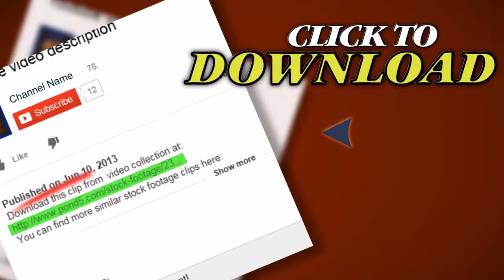Coffee Beans Flow With Slow Motion. Stock Footage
Thank you for visiting our page Coffee Beans Flow With Slow Motion. Stock Footage"